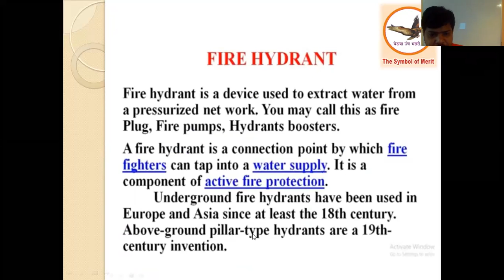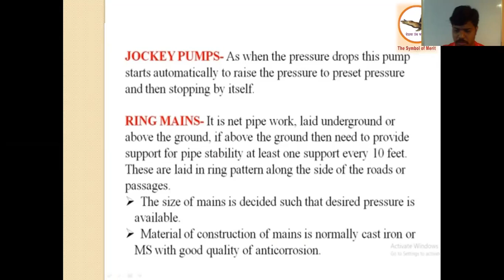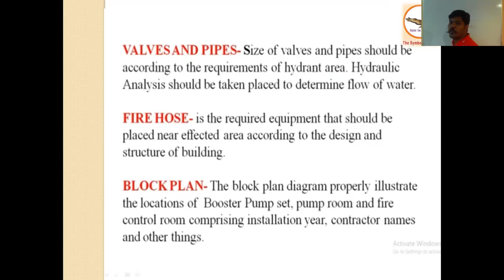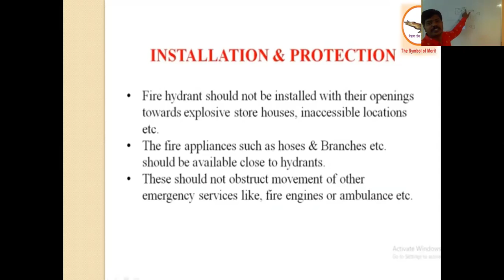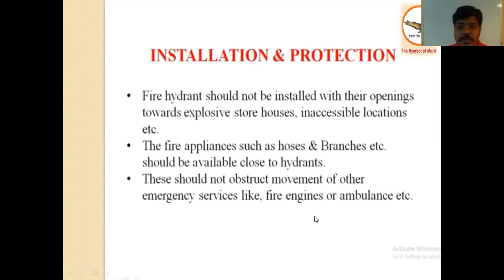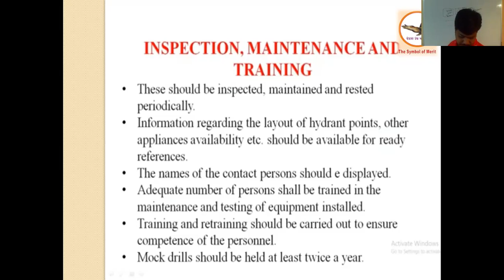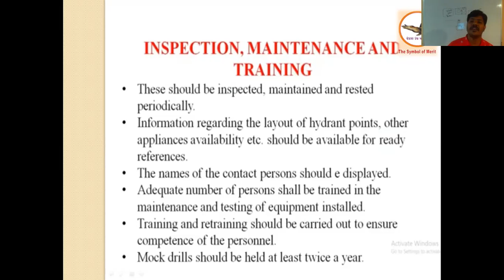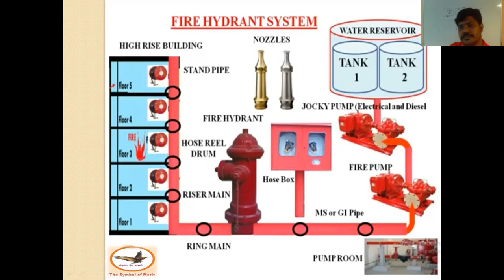Hydrant System zoom lecture 2